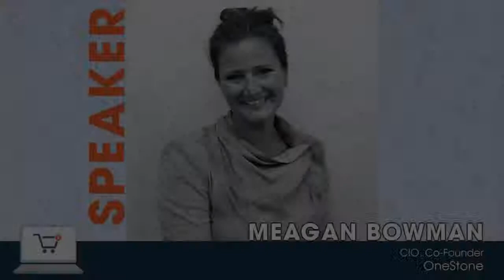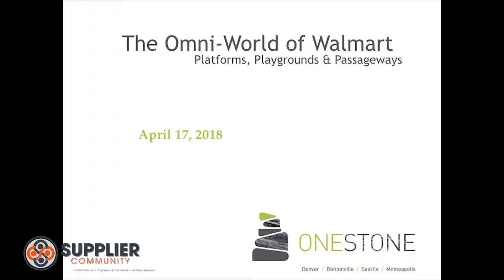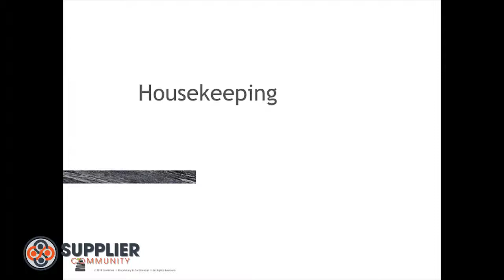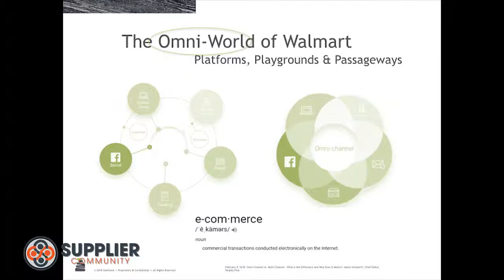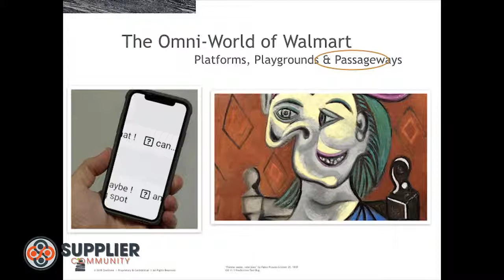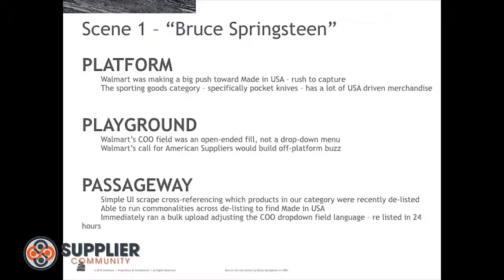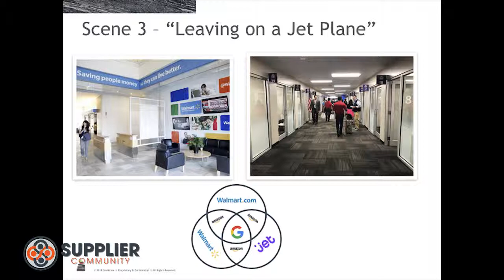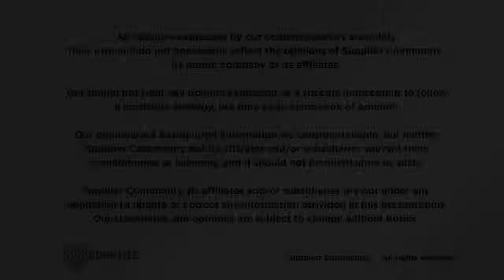The Omni World of Walmart Platforms, Playgrounds, & Passageways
Stonehenge Technology Labs founder, Meagan Bowman, unpacks Walmart eCommerce optimization and hacks.